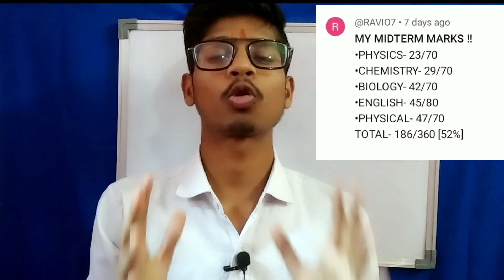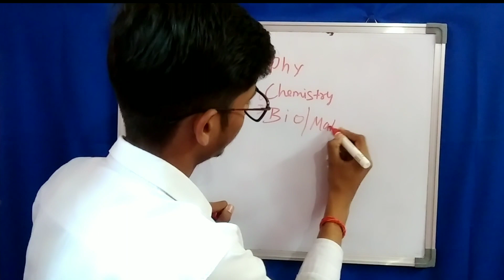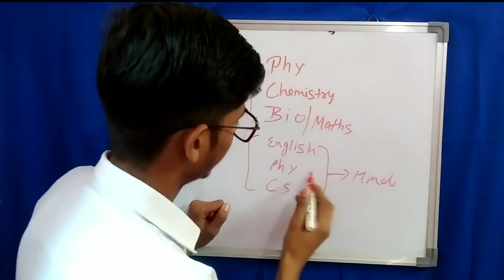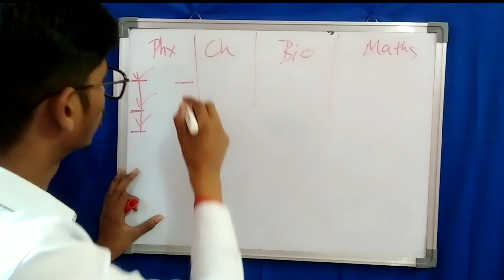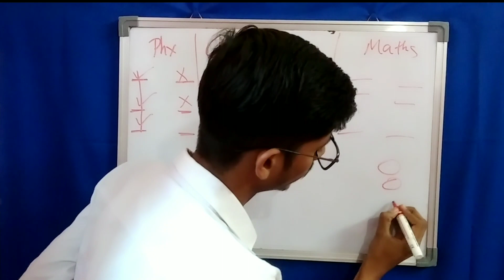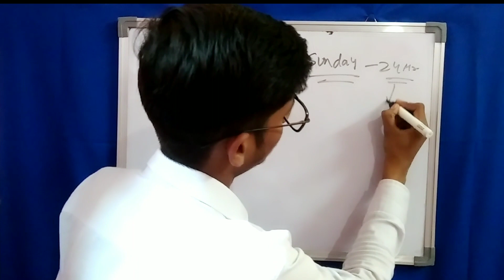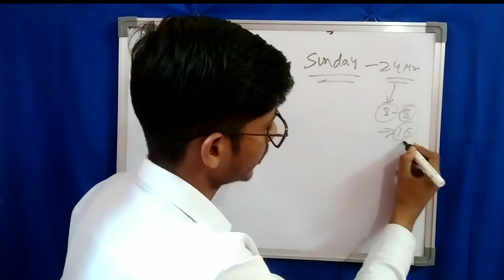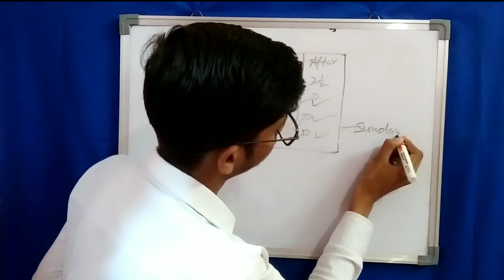15 November से ऐसे पढ़ो to Score 95% 🔥in Class 11th | Complete Roadmap 😱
1 November से ऐसे पढ़ो to Score 95% 🔥in Class 11th | Complete Roadmap 😱